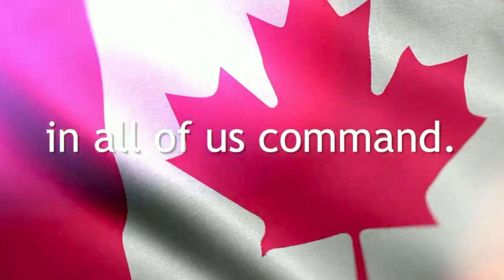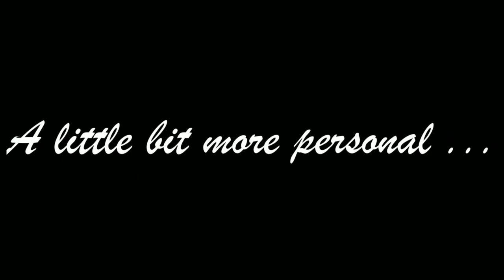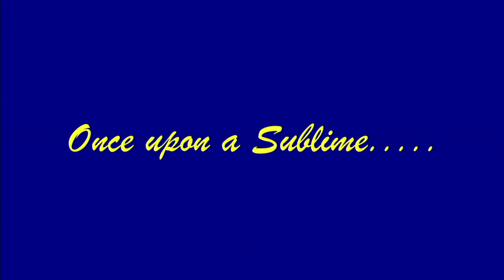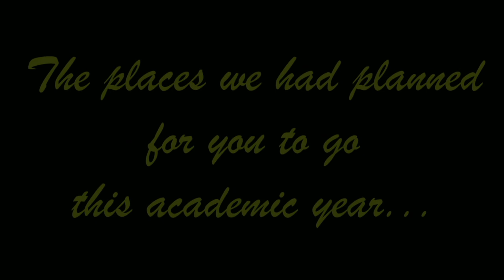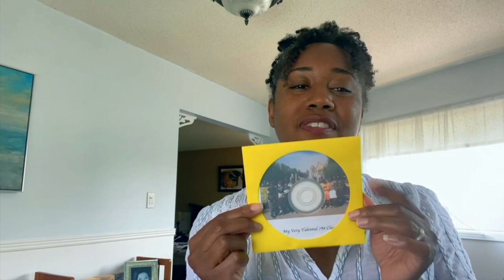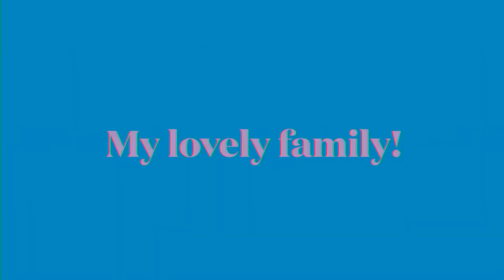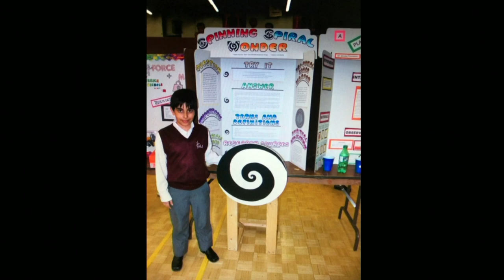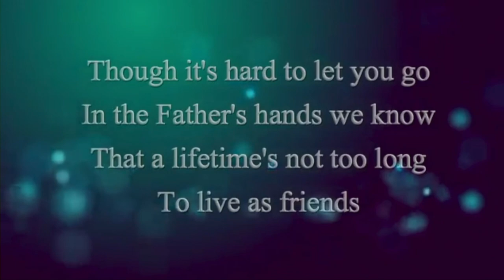Saturday Night Spark (Class Night 2021) June 26, 2021